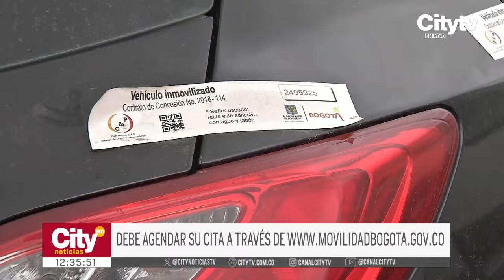Nuevos horarios para retirar vehículos inmovilizados en Bogotá: conozca las nuevas medidas | CityTv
La Secretaría de Movilidad de Bogotá ha anunciado una importante modificación en los horarios de atención para la salida de vehículos inmovilizados en los patios de la ciudad. Con esta medida, los ciudadanos podrán retirar sus vehículos durante los fines de semana, facilitando el proceso y reduciendo los costos asociados con la inmovilización y el servicio de grúa.